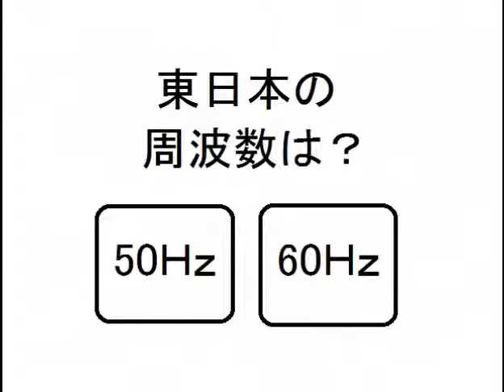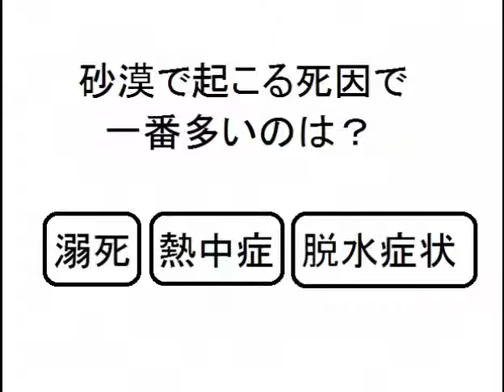【ネプリーグ風！？】③トロッコ問題を作ってみました③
ネプリーグの最後のステージのトロッコ問題を作ってみました＾＾
最初は簡単な２択ですが、最後のほうは難しくて３択問題になっています。
トロッコ問題と同じ５問で構成しています。
全問正解を目指してね♪

クイズ、２択問題、３択問題、○×問題、雑学、脳トレ、豆知識、
東大王、ミラクルナイン、アタック２５、Ｑさま、クイズ番組、